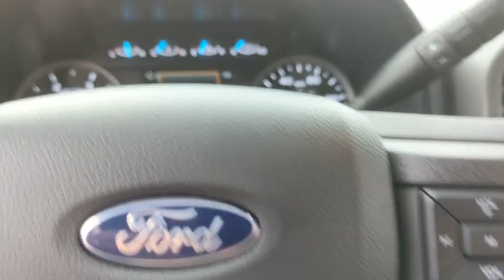2022 Ford Super_Duty_F-250_SRW Peoria AZ NEF64823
2022 Ford Super_Duty_F-250_SRW XL - Stock#: NEF64823 - VIN#: 1FT8W2BT3NEF64823

9130 W. Bell Rd

4WD. Oxford White 2022 Ford F-250SD XL Fleet 10-Speed Automatic Power Stroke 6.7L V8 DI 32V OHV Turbodiesel 4WDThank you for looking. At Peoria Ford we are here to serve.
STX APPEARANCE PACKAGE  -inc: STX fender vent badge  Bright Chrome Hub Covers & Center Ornaments  Chrome Front Bumper  Chrome Rear Step Bumper  Steering Wheel-Mounted Cruise Control  Tires: LT275/65Rx18E BSW A/S  Spare may not be the same as road tire  Wheels: 18 Sparkle Silver Painted Cast Aluminum  bright hub covers/center ornaments  Bright Chrome Grille,ELECTRONIC-LOCKING W/3.55 AXLE RATIO,4G LTE WI-FI HOTSPOT REMOVAL,TRAILER BRAKE CONTROLLER  -inc: Verified to be compatible w/select electric over hydraulic brakes  smart trailer tow connector,SYNC 3 COMMUNICATIONS & ENTERTAINMENT SYSTEM  -inc: enhanced voice recognition  8 LCD capacitive touch screen in center stack w/swipe capability  pinch-to-zoom capability included w/available voice-activated touchscreen navigation system  4.2 productivity screen in IP cluster  AppLink  911 Assist  Apple CarPlay and Android Auto capability and 2 smart charging USB-C ports  110V/400W Outlet  1 in-dash mounted outlet,ORDER CODE 600A,SPARE TIRE  WHEEL  CARRIER & JACK,POWER EQUIPMENT GROUP  -inc: Deletes passenger-side lock cylinder  upgraded door trim panel  Accessory Delay  Advanced Security Pack  SecuriLock Passive Anti-Theft System (PATS) and inclination/intrusion sensors  Power Locks  Remote Keyless Entry  Trailer Tow Mirrors w/Power Heated Glass  manual folding  manually telescoping  heated convex spotter mirror and integrated clearance lamps and turn signals  Power Front & Rear Seat Windows  1-touch up/down driver/passenger window  Power Tailgate Lock,ENGINE BLOCK HEATER,OXFORD WHITE,110V/400W OUTLET  -inc: 1 in-dash mounted outlet,TRANSMISSION: TORQSHIFT 10-SPEED AUTOMATIC  -inc: SelectShift and selectable drive modes: normal  tow/haul  eco  deep sand/snow and slippery,UPFITTER SWITCHES (6)  -inc: Located in overhead console,ENGINE: 6.7L 4V OHV POWER STROKE V8 TURBO DIESEL B20  -inc: manual push-button engine-exhaust braking and intelligent oil-life monitor  48 Gallon Fuel Tank  175 Amp Heavy Duty Alternator  3.31 Axle Ratio  Dual 78-AH 750 CCA Batteries,Four Wheel Drive,Tow Hitch,Power Steering,ABS,4-Wheel Disc Brakes,Brake Assist,Tires - Front All-Season,Tires - Rear All-Season,Conventional Spare Tire,Tow Hooks,Intermittent Wipers,Variable Speed Intermittent Wipers,Daytime Running Lights,Automatic Headlights,AM/FM Stereo,MP3 Player,Steering Wheel Audio Controls,Bluetooth Connection,Telematics,Auxiliary Audio Input,Smart Device Integration,Requires Subscription,Pass-Through Rear Seat,Rear Bench Seat,Adjustable Steering Wheel,Trip Computer,WiFi Hotspot,A/C,Vinyl Seats,Split Bench Seat,Driver Adjustable Lumbar,Passenger Vanity Mirror,Remote Engine Start,Requires Subscription,Trip Computer,Immobilizer,Traction Control,Stability Control,Traction Control,Front Side Air Bag,Tire Pressure Monitor,Driver Restriction Features,Front Head Air Bag,Rear Head Air Bag,Driver Air Bag,Passenger Air Bag,Child Safety Locks,Back-Up Camera